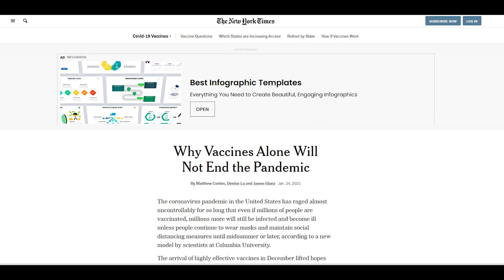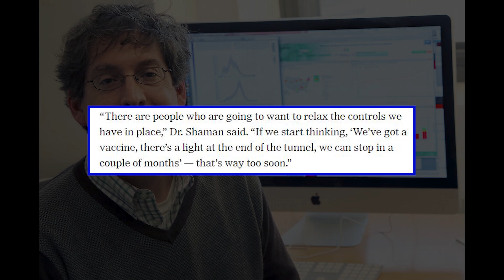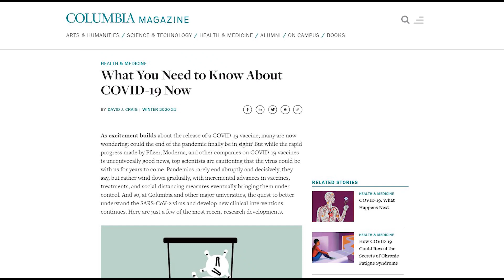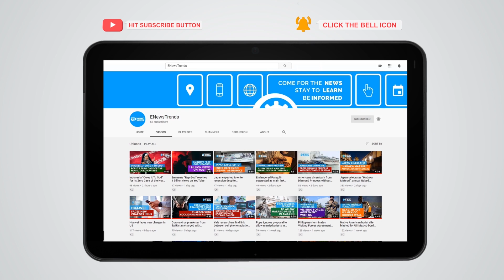Why COVID-19 Vaccines Alone Cannot Curb Infections?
Vaccines require restrictions to become effective during the first months of rollout.